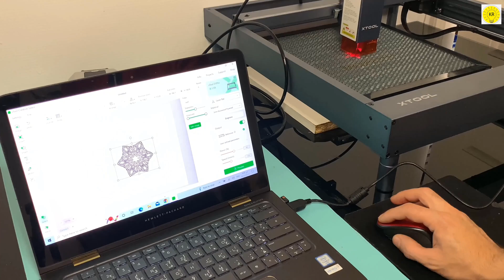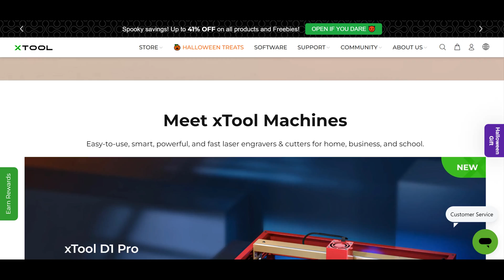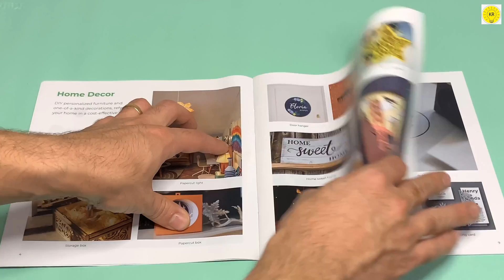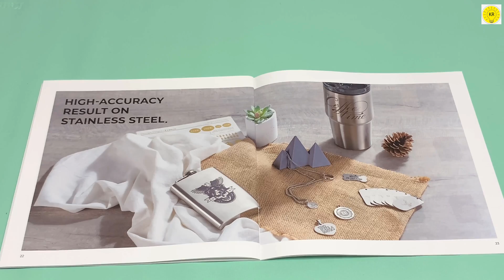How to use the Laser Engraving and Cutting Machine, xTool D1 Pro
To buy all tools from here 👇👇
View xtool site from here

Description
xTool Halloween Treats on US Store: 21/10-01/11 PDT
✨✨All machines go with a free material box.

xTool Halloween Treats on EU Store: 25/10-01/11 PDT

In this video, we'll be taking a look at the xTool D1 Pro, a laser engraving and cutting machine that is perfect for hobbyists and small businesses.
This machine is great for small businesses and hobbyists who need to do a lot of cutting and engraving. With its easy-to-use controls, this machine is perfect for anyone who wants to get started with laser engraving and cutting.
Do you need a laser engraving and cutting machine? If so, then check out the xTool D1 Pro! This machine is perfect for any professional or amateur laser engraver or cutter. With its easy-to-use controls, this machine is ideal for creating beautiful engravings and cuts.
Don't miss out on this great deal! This machine is a must-have for any
engraver or cutter!

 Looking for a high-quality laser engraving and cutting machine? Look no further than the xTool D1 Pro! This machine is perfect for any small business or individual looking for quality laser engraving and cutting services.

With a 20 watt laser and a wide range of cutting and engraving tools, the xTool D1 Pro is a durable and high-quality machine that will meet your needs. Plus, the customer service team is available 24/7 to help you get started and answer any questions you may have.